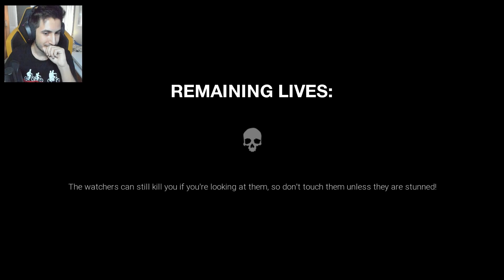KORKUNÇ KORSANLAR PEŞİMİZDE! ⚓ | Dark Deception #4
Merhaba arkadaşlar bugün Dark Deception adı altında bir korku oyunu oynuyoruz.

Oyun Pacman oyununa çok benziyor. Haritanın etrafında bulunan elmasları toplayıp oyunu bitirmeye çalışıyoruz.

Tabikide peşimizde maymunlardan oluşan yaratıklar var onlardan kaçmaya çalışıyoruz.

Devamının gelmesini istiyorsanız videoyu beğenmeyi unutmayın ❤️

🚫 Abonelerimizin dikkatine !